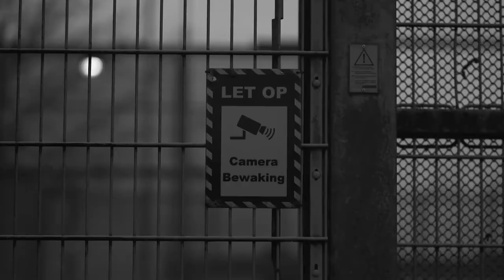Tsubasa x Amnesty @ Housenation Prison Radio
We’re broadcasting from solitary confinement. Together with Amnesty, we draw attention to people who are imprisoned because of their creativity and opinion abroad.

Amnesty stands up for the brave people who defend our human rights, people who stand up for their ideals. Their work is becoming more and more dangerous. They face intimidation, smear campaigns, violence and imprisonment. The five people we are campaigning for together with you and Housenation are also locked up, in this case solely because of their art, opinion or views.

Our actions are simple and effective! We want freedom for courageous artists and activists!